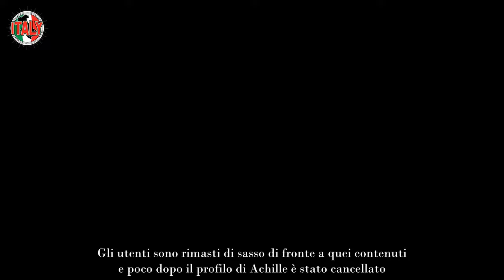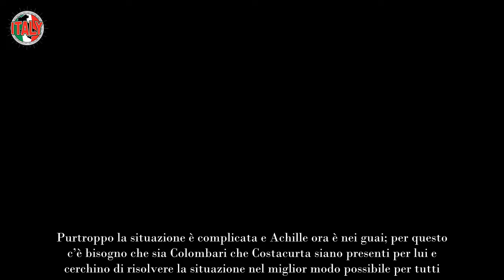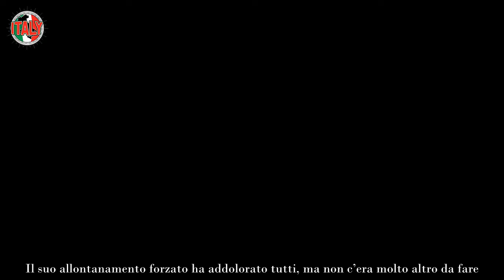Martina Colombari, ha perso il lavoro per colpa del figlio Achille la stanno cacciando da tutte le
Per Martina Colombari un periodo drammatico, non solo la preoccupazione per il figlio Achille, ma adesso anche il lavoro per colpa sua.

Una sfortuna dietro l’altra per Martina Colombari: non solo deve gestire la situazione tremenda nata dal comportamento del figlio, Achille, ma ora ha anche perso il lavoro per colpa del ragazzo.

La notizia è arrivata come un fulmine a ciel sereno e ha scosso i fan della donna che ora si chiedono come proseguirà la sua carriera. Questo proprio non ci voleva, non in questo periodo.

Sui social negli ultimi giorni non si parla d’altro che di quelle storie Instagram terribili che hanno portato Colombari e Costacurta ad agire in maniera drastica.